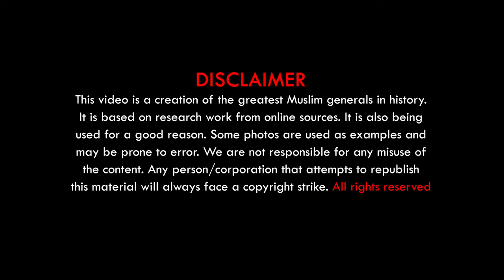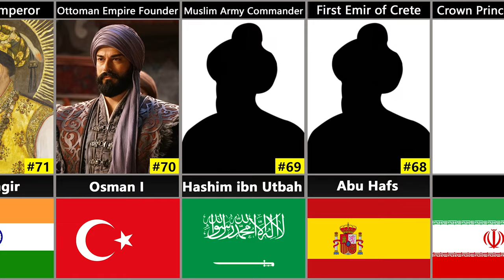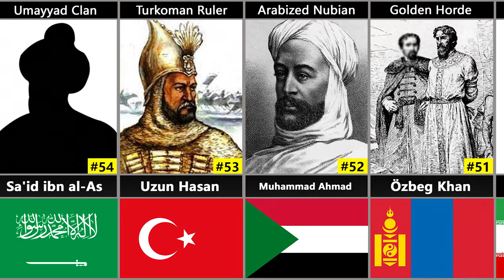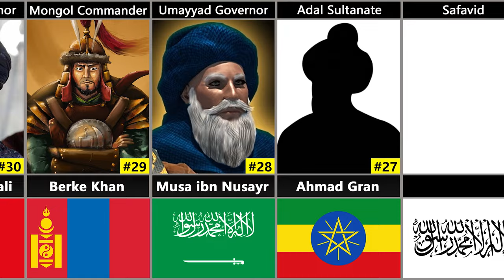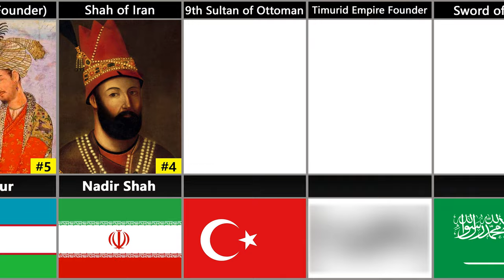100 Greatest Muslim Generals in History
Greatest Muslim Generals of All Time

I made this list of the 100 Greatest Muslim Generals of All Time research work from online sources, based on:

tactical prowess
strategic ability
leadership in the battlefield
impact on history

This video is a creation of the greatest Muslim generals in history. It is based on research work from online sources. It is also being used for a good reason. Some photos are used as examples and may be prone to error. We are not responsible for any misuse of the content.

Important Note About Timur: Timur (Chagatay: تيمور Temür, lit. 'Iron'; 9 April 1336 – 17–19 February 1405), later Timūr Gurkānī (Chagatay: تيمور کورگن Temür Küregen), was a Turco-Mongol conqueror who founded the Timurid Empire in and around modern-day Afghanistan, Iran, and Central Asia, becoming the first ruler of the Timurid dynasty. That's the reason we put Afghanistan flag because he was the ruler of Afghanistan. (We apologize if we made a mistake)

Important Note: All The Images Pictures Shown In The Video Belongs to the respected owners and not me.. I am not the owner of any pictures shown in the video.

Title: The Bazaar Canon
Artist: Hanu Dixit